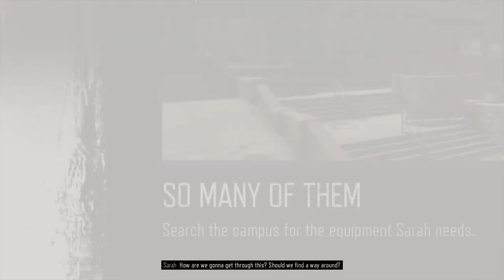Days Gone Mission So Many of Them